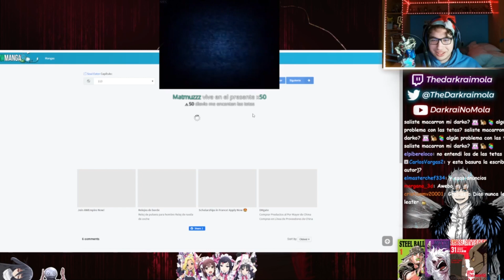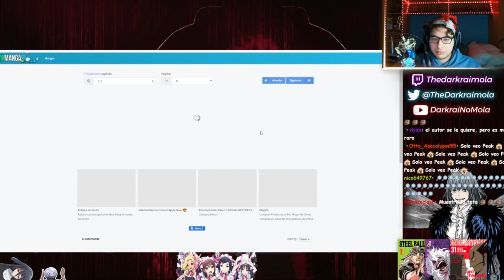el final de soul eater son solo te..